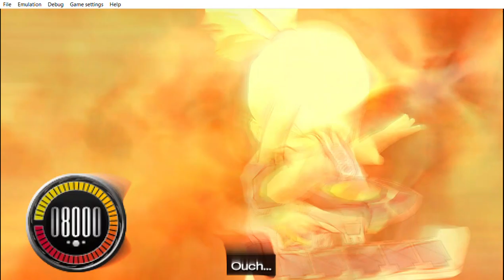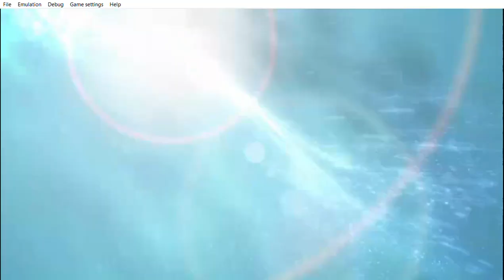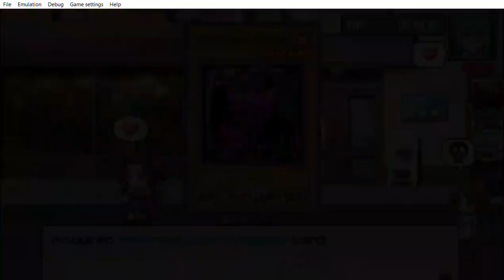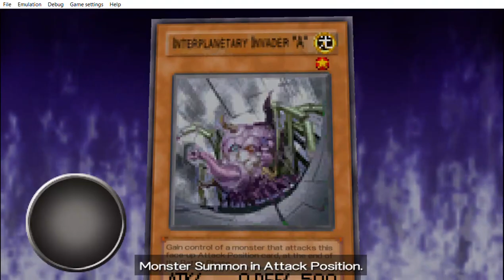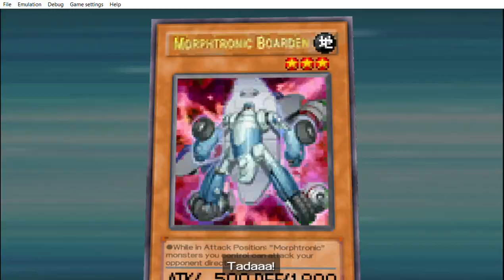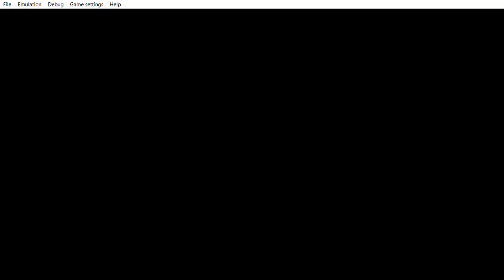... Yu Gi Oh! 5D's Tag Force 4 the most confusing battle ever i laughed so hard.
... When you found the MC and then leave the MC alone why i purposely show the display of the cards one can see the text is because in case if you are a new subscriber who is watching it & you want to know what the card does that´s the only reason why i purposely show the display in duel and the random cards that i get from the characters and on the ground so you got your answer to why is he always showing the display of a card everytime if you can´t read the display because i´m too fast then  use the youtube settings to slow it and then pause the video to read if you are interested in reading. Do you know why i laughed so hard? The answer is because of how the Ai played and sabotage everything in the Duel Leo & ??? vs Trudge the controlled substitute dark signer & Misty. Ai destroyed Power tool dragon i had questionmark in my head. Then i start thinking just play along even till you find a way. Me i am not really happy about that play still there was a way to win. Before i forgot to mention this the ones who are happy to see my uploads can keep on watching it. For the haters who constantly is liking and disliking my uploads because they are doing it to amuse thierself &  don´t have anything going on in their life unsubscribe me don´t click on any notifications that youtube sends to you if it contains my upload. Nobody forces you haters to watch my uploads. Recommendation for the haters who always dislike the upload how about you go and punch some punching bag or  try to do some exercise ?  Is more beneficial  than hey my hobby is to be watching the upload of a person that i actually hate and be hitting the  dislike button sigh silly goose.